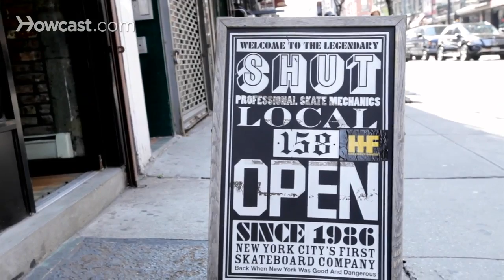About SHUT Skateboards | Custom Skateboard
Products for Gnarly Shredding on the Half Pipe.
The Handmade Skateboard: Design & Build a Custom Deck from Scratch
Penny Graphic Complete Skateboard
Running Belt for iPhone 6 / 6 Plus & Android Smartphones
Original Classic Skate Helmet
Blank Skateboard Deck (Natural)
Sunwin Blue Skateboard All In One Tool

Hey, what's up guys? Michael Cohen here chatting with you at Shut Skateboards in New York City. Shut is New York's first skateboard brand from 1986, and resurrected in 2006. We're here in our flagship store in Lower East Side of Manhattan, and this location has been open for about, a little over four years now.

We are a full-service skate shop catering to all facets of skateboarding from street skating to cruisers to resurrected civil skaters to long board skaters to everything. We try to cater to all of it. Our clientele ranges form pro skaters that live in the neighborhood, pro skaters, recreational skaters to newbies. Our youngest clientele start off around three, four, and, God, all the way up into the 70s and the 80s as far as the age range goes for out customer. Me personally, I've been in and out of skate shops since I was a little kid, grew up with Soho Skates in the 80s.

Every time I traveled all over the world, every place I went to, I always looked for the skate shop, all different cities. I've tried to get a feel of what skateboarding is doing elsewhere, and it's always been a part of my life. Personally I've been skating since I was about six or seven. Started on a plastic little Nash and then graduated to a Gordon Smith, which I had at about eight or nine years old. I heard of Shut when I was growing up in New Jersey. They also brought us Zoo York, the original founders of the company now were the starters of Zoo York as well. Used to follow the Zoo York crew around when I was a kid and always been a fan of what these guys have been doing and what they've been doing for skateboarding.

We're here today at Shut to go over just about everything you're going to need to know to get going. How to put your board together. I'm going to give you some travel tips, what you're going to need to bring when not skating. And then most importantly what you're going to need to know when you walk into skate shop and how to outfit yourself properly, the customization of your skateboard. It's not as simple as just putting a sheet of grip on tucks and wheels. There's a lot of creativity involved, and we're going to tap into all of that, from creativity grip jobs, maybe a stencil here and there, and we're going to get you outfitted head to toe.